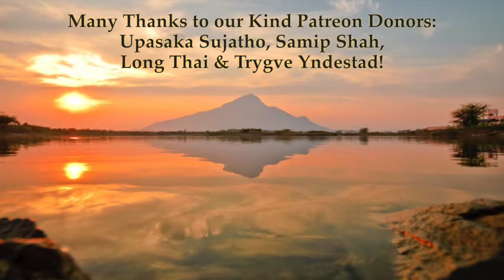Yoga-Vāsiṣṭha Question—Youth & Old Age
Someone commented on Facebook, "Why are you so hard on children and elders? Kids and seniors are my favorite people! You've got it all wrong," etc. etc.